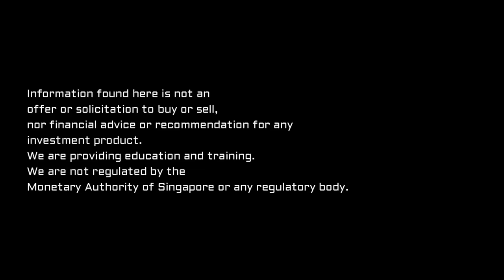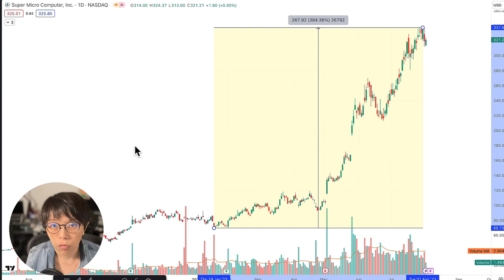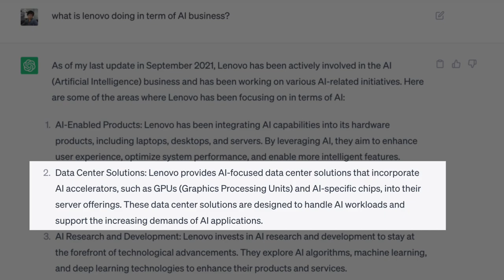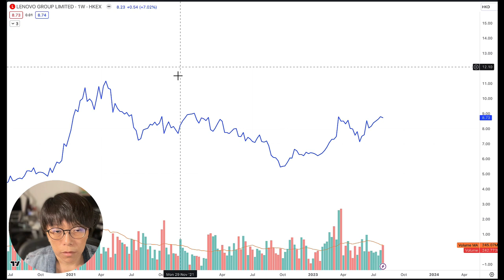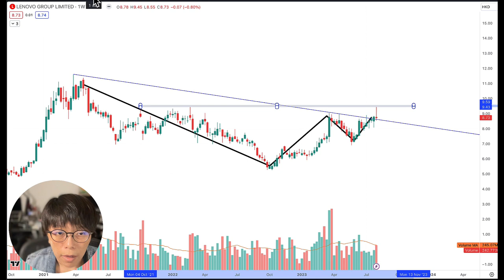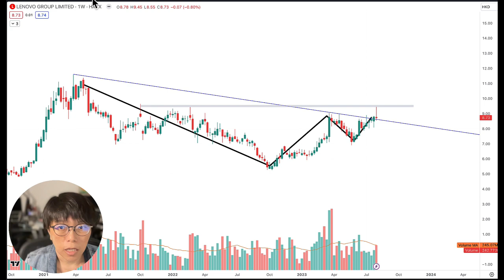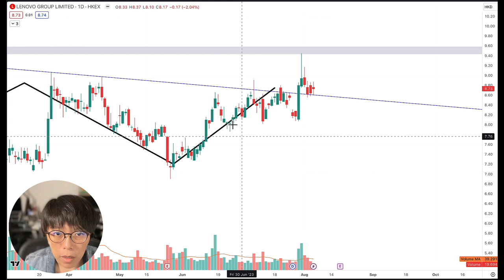This AI Stock Resembles Super Micro Computer, Which Went Up 380% in Less Than 6 Months!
In this video, I discuss a stock that is listed on the Hong Kong Exchange that closely resembles Super Micro Computer. Super Micro Computer is a leading manufacturer of server and storage solutions, and it has seen its stock price soar 380% in less than 6 months.

I believe that this other stock has the potential to follow in Super Micro Computer's footsteps. It is also a manufacturer of server and storage solutions, and it is quietly shifting into the AI server business. This is a huge growth market, and I believe this stock is well-positioned to capitalize on it.

I present key prices that one has to note, and I also discuss the risks involved in investing in this stock.

If you're looking for an AI stock with the potential for big gains, then I encourage you to watch this video.

这只 AI 股票与 Super Micro Computer 相似，在不到 6 个月的时间里上涨了 380%！

在本视频中，我讨论了在香港交易所上市的与 Super Micro Computer 相似的股票。Super Micro Computer 是服务器和存储解决方案的领先制造商，其股价在不到 6 个月的时间里飙升了 380%。

我认为这只其他股票有可能跟随 Super Micro Computer 的脚步。它也是服务器和存储解决方案的制造商，它正在悄悄地转向 AI 服务器业务。这是一个巨大的增长市场，我认为这只股票处于有利地位来抓住它。

我提出了一些重要的价格要注意，并讨论了投资这只股票的风险。

00:00 Introduction
01:08 Super Micro Computer
03:55 Lenovo
07:55 Ending remarks

AI stock
AI server stock
Super Micro Computer stock
SMCI stock
AI growth stock
AI technology stock
AI market
AI investment
AI future
AI server manufacturer
AI server company
AI stock to watch
AI stock to buy
AI stock to invest in
AI stock analysis
AI stock forecast
AI stock news
AI stock tips
AI stock discussion
AI stock community